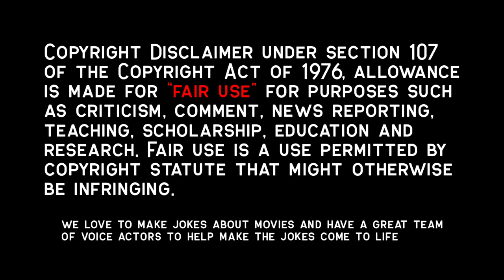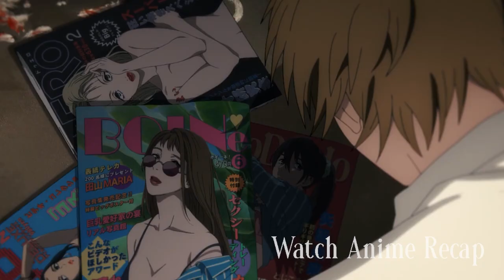Redhead Charms a Chainsaw Devil Boy to Be Her Loyal Pet | Chainsaw Man Anime Recap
Following a betrayal, a young man left for the dead is reborn as a powerful devil-human hybrid after merging with his pet devil and is soon enlisted into an organization dedicated to hunting devils.

Anime Name: Chainsaw Man